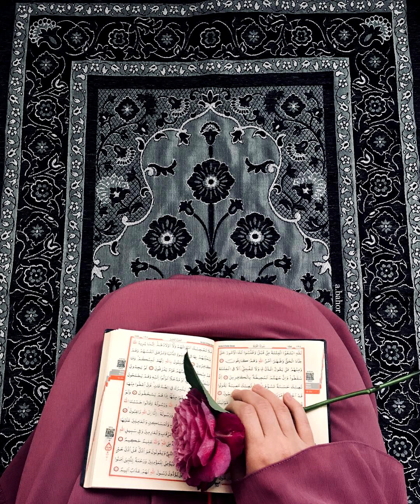004 Surah An-Nisa (The Woman) r.b Abdullah Abdul || Сура Ниса (Женщины) Абдуллаh Абдул